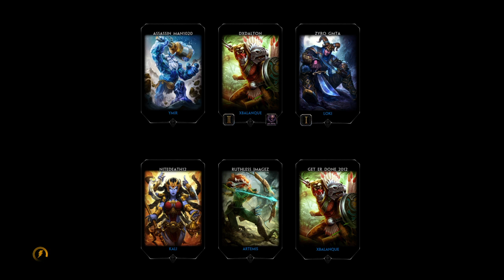3v3 siege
SMITE